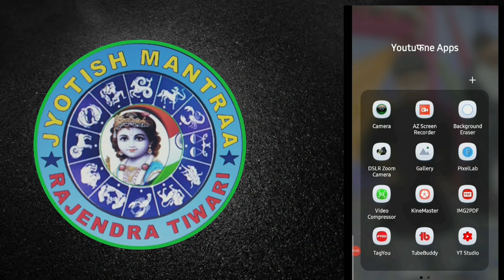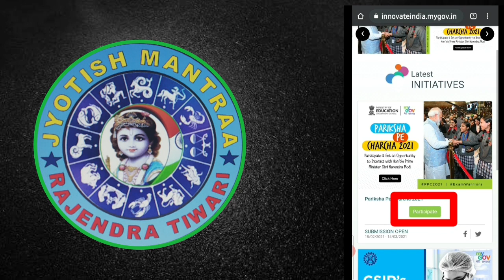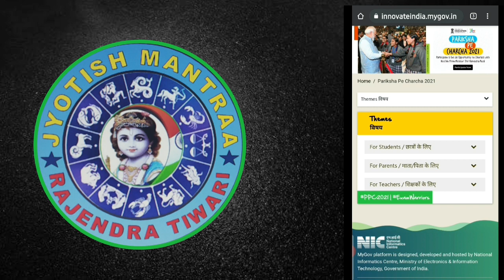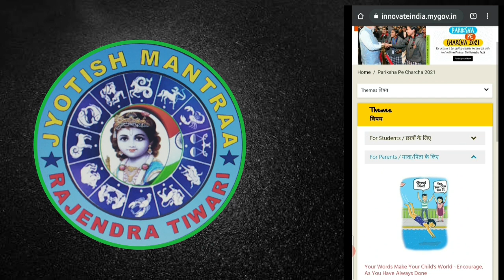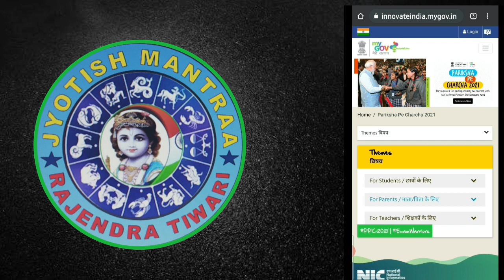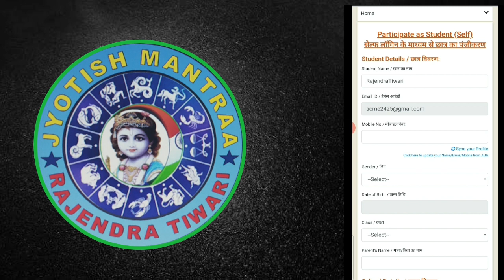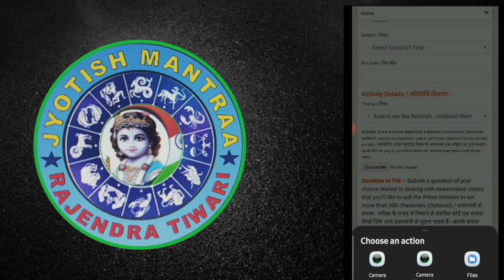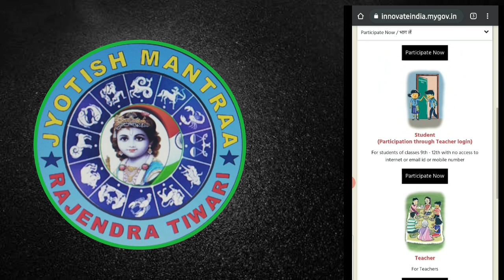How to participate in pariksha par charcha 2021